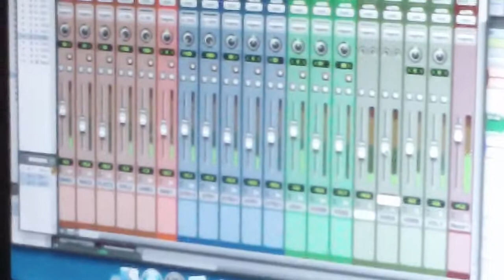Mike Najarian 'Riot Shows' Preview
State Radio Drummer Mike Najarian's solo project preview of the song 'Riot Shows'